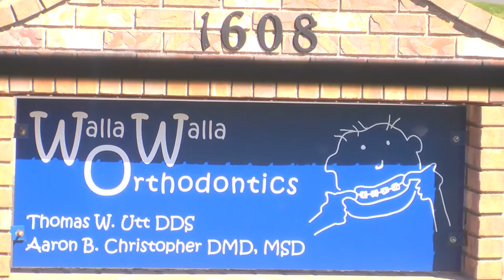Walla Walla Orthodontics Video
Walla Walla Orthodontics is proud to be the premier orthodontic care provider throughout the Walla Walla, WA, and La Grande and Enterprise, OR communities. Serving the area since 2002, Dr. Thomas Utt has built a reputation not only for the beautiful smiles his patients achieve, but for the comfortable, compassionate care his team provides.  Dr. Aaron Christopher joined him in January 2014 and brings with him the latest advancements in the field of orthodontics.